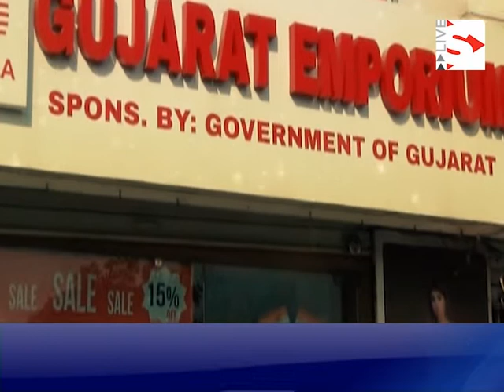Children of Chinmay Mentally Handicapped played Garba through Music Therapy of Saraswati Music Class